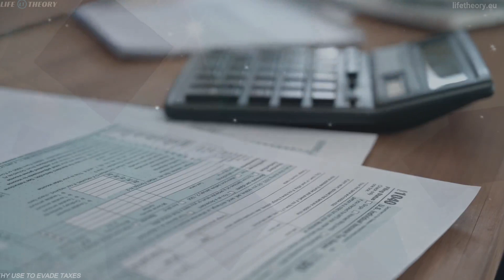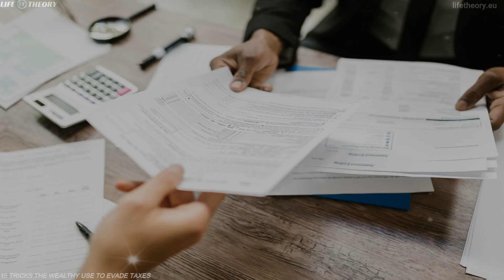15 Tricks the Wealthy Use to Evade Taxes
Are you ready to uncover the 15 tricks the wealthy use to evade taxes? Buckle up, because this eye-opening journey is about to begin! You'll be amazed by the clever strategies and tactics they employ. But remember, knowledge is power, and with this knowledge, you can make informed decisions about your financial future.

Welcome to "Life Theory." The place where we compress life lessons into short stories so that you can grow faster in the game called living.

* You Can Turn on SUBTITLES by Clicking the CC Icon on the Video Player

IN THIS EPISODE:
1. Reinvesting Profits for Wealthy: Top Tax Planning Tips.
2. Maximizing Deductions: How to Reduce Your Tax Liability.
3. Moving to Tax Havens: Ultimate Tax Avoidance Strategies.
4. Profit Shifting: Legal Ways to Avoid Paying Taxes.
5. Charitable Giving: Tax Saving Methods for the Wealthy.
6. Equity Compensation: How Rich Individuals Get Even Richer.
7. Art Investment for Tax Benefits: Appreciating Value.
8. Borderless Wealth: Tax Optimization through Multiple Citizenship.
9. Gifting Assets: The Tax-Free Way to Transfer Wealth.
10. Hiding from Taxman: Investing in Cryptocurrency
11. Retaining Assets: Avoiding Capital Gains Tax.
12. Bankruptcy as a Tax Shelter: Surviving Financial Ruin.
13. Living on a Yacht: Reduce Tax Obligations with Floating Home.
14. Estate Tax Planning: Creating Trust for Wealth Transfer.
15. Shrinking Tax Bills: Depreciation for Tax Write-Offs.

Until Next Time,
"Keep on Rising"

Also available as PDF on MySkyPet & ElonReevesArts on ETSY

MySkyPet -Designed for Pet Lovers

NFT's on OpenSea

MySkyCat - Collection of 10,000 uniquely generated NFTs.

VIDEO CONTRIBUTION:
Artists from: PEXELS & PIXABAY